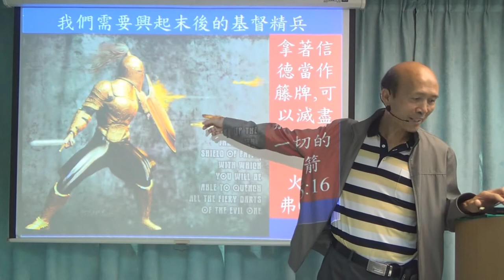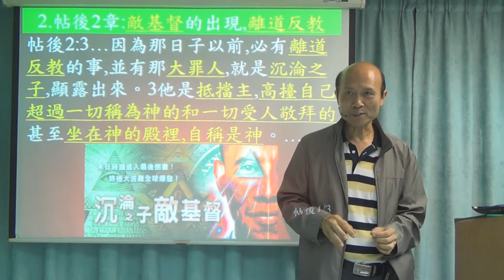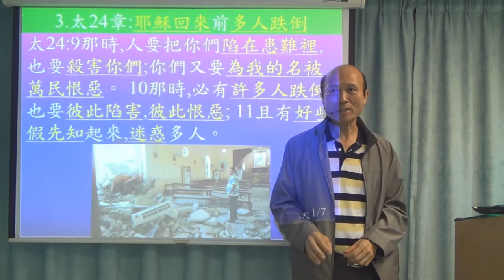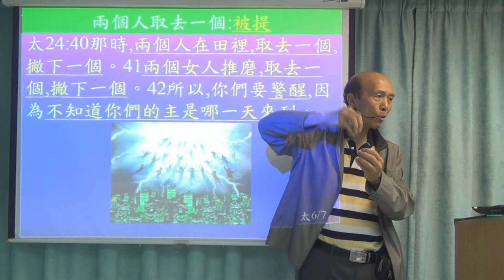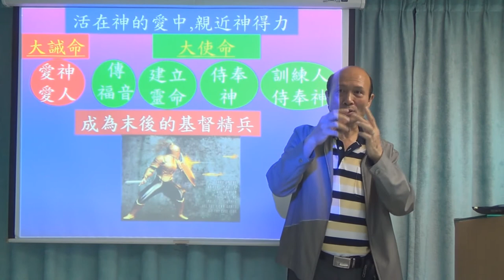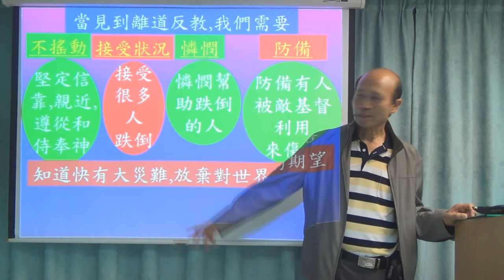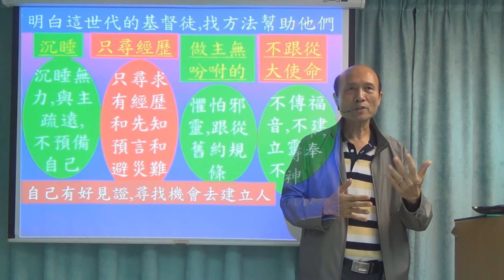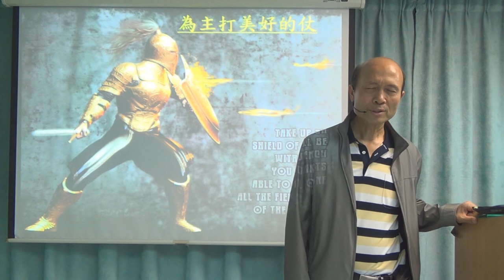我們需要興起末後基督的精兵 - 葉牧師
1．星期日：3:15崇拜；2:30服事禱告；崇拜後有小組及侍奉訓練課程。
2．星期一：4時服事禱告，7時侍奉訓練課程。